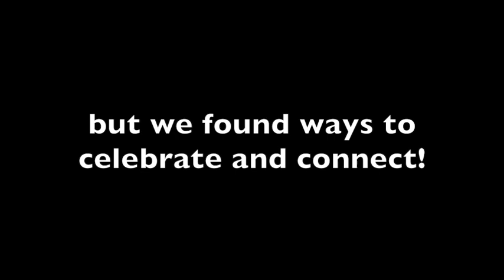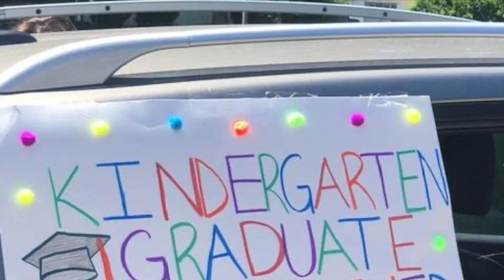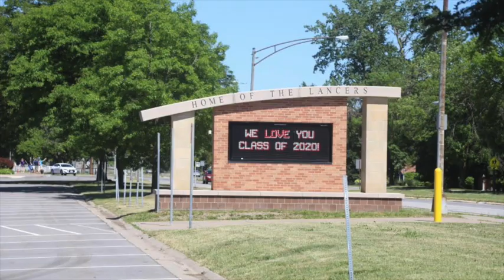End of Year Celebrations